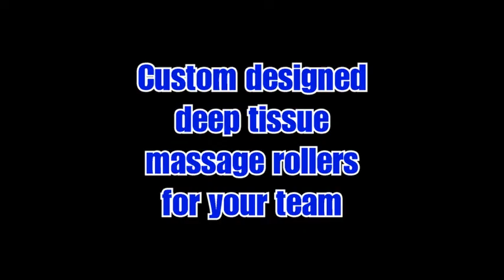Figure Open Tall- 2014 INBF NACC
2014 INBF Natural Atlantic Coast Championship held in Greensboro, NC!